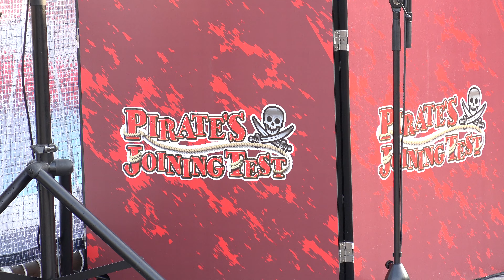レゴランド パイレーツ ジョイニングテスト ( LEGOLAND JAPAN 名古屋 )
レゴランドにて4K撮影🎥(2017.4.9)
パイレーツエリア (PIRATE SHORES)で開かれているショーです✨
遠方で見に行けない方へ雰囲気が伝わればと思います
是非ヘッドフォン🎧を使って視聴下さいませ⭐️⭐️

To those who do not go to see in the distance ✈️
Atmosphere I think if we could show.
It has taken in the high-quality sound 🎶.
Will be watched using the headphones 🎧 If you accustomed to an atmosphere being there.